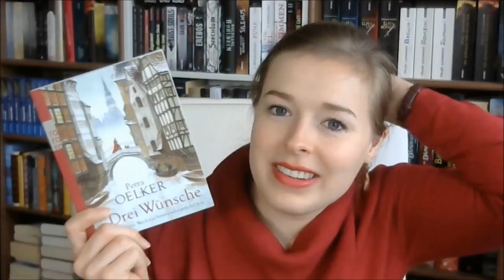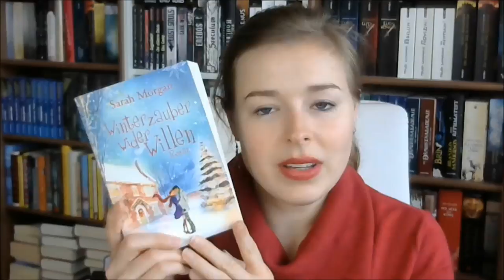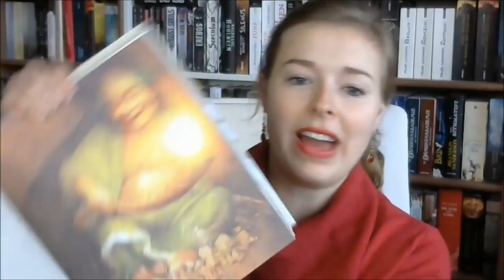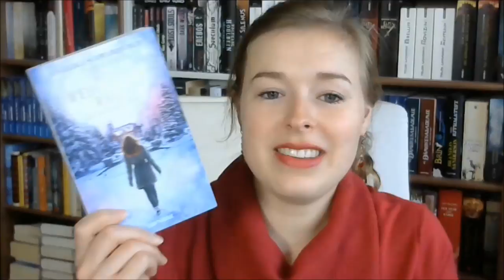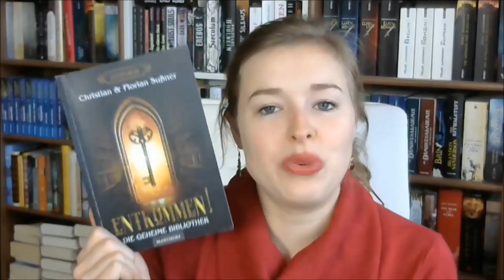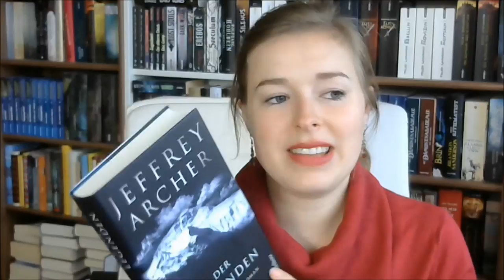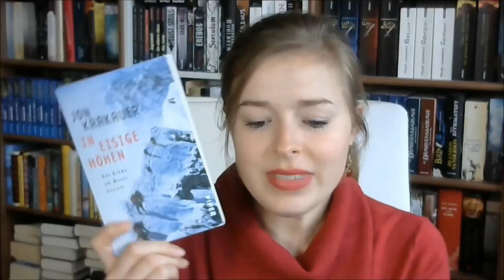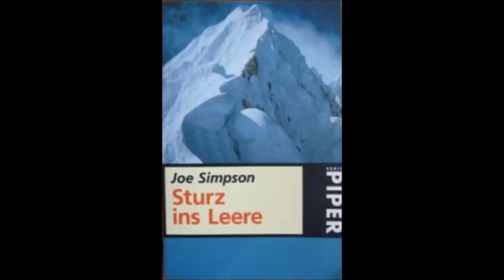Lesemonate November & Dezember 2018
Gelesen im November 2018:

"Weihnachtsglitzern" von Mary Kay Andrews

"Weißer Schrecken" von Thomas Finn

"Drei Wünsche" von Petra Oelker

Gelesen im Dezember:

"Winterzauber wider Willen" von Sarah Morgan

"Eine Weihnachtsgeschichte" &
"Ein Weihnachtsbaum" von Charles Dickens

"Berg der Legenden" von Jeffrey Archer

"In eisige Höhen" von Jon Krakauer

"Sturz ins Leere" von Joe Simpson